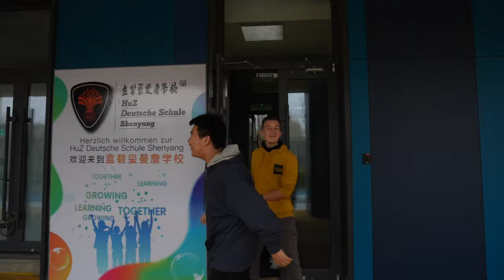Wie sieht ein Deutschenschule in China aus？—Huz Deutschenschule Shenyang.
In Deutschland gibt es sehr viele Schulen, aber im Ausland? Oder in china? In China gibt es insgesamt 3 deutsche Schulen. Huz deutsche Schule in Shenyang ist eine davon.